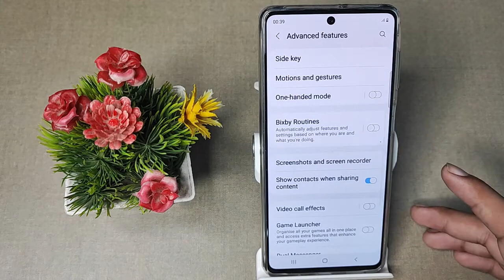How to off Show contacts when sharing content Samsung galaxy A52 5g